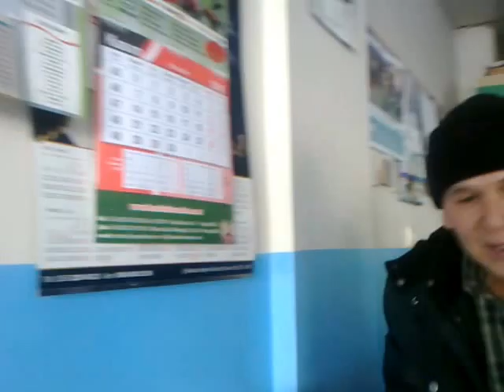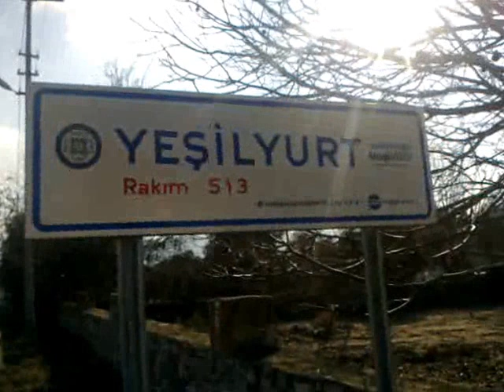Muğla Yeşilyurt - Emin Gencer Büyüğümüz .Yaşar Aykaş arkadaş ziyaret - 13*12*2016 --18